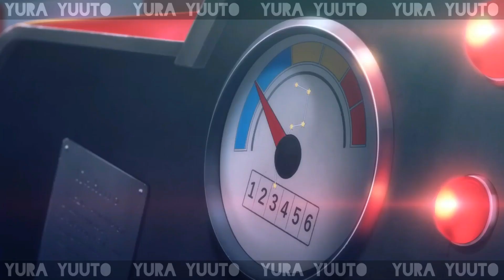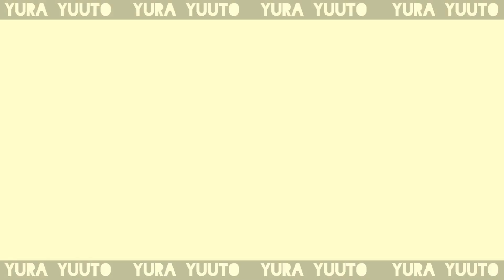Idolish7 shitposts 6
wauwoooooooooooooooooooooo